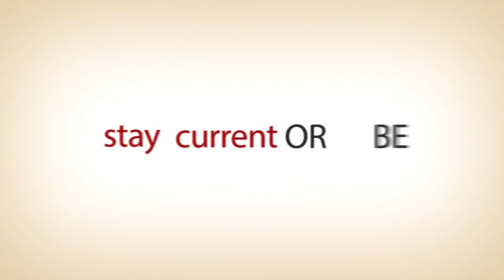14450205 1283005535057360 4258021656607326208 n